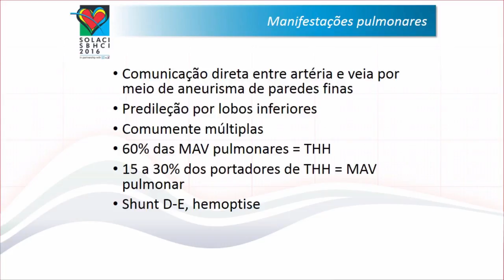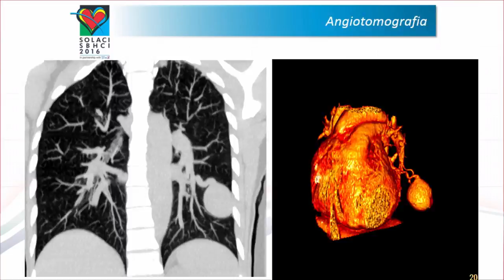Oclusión de fístula arteriovenosa pulmonar con “plug” vascular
Caso congénito editado: Oclusión de fístula arteriovenosa pulmonar con “plug” vascular. Intervención realizada desde el Instituto Nacional de Cardiología (Río de Janeiro) con el apoyo de St. Jude Medical.

Operadores: Renata Mattos, Luiz Carlos Simões, Vitor Hugo | Presentadores: Luiz Alberto Christiani, Roberto Max Lopes | En debate: Pedro Augusto Abujamra, Fabio Augusto Selig, Adriano Dias Dourado Oliveira, Salvador Andre Bavaresco Cristovão, Marco Antonio Perin, Mauricio Jaramillo Hincapie, Fabricio Leite.

Transmitido el 8 de junio de 2016 por TBR Producciones.